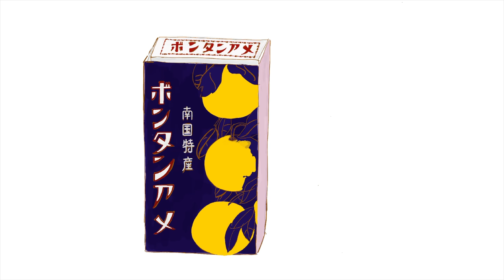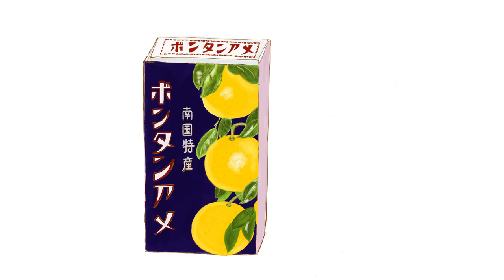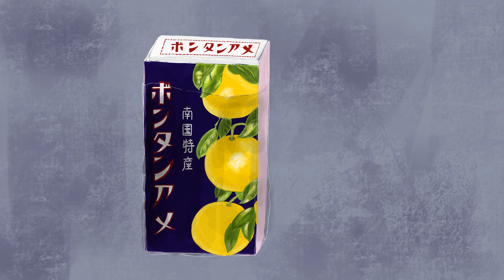Procreate Animation | How I Draw and Animate Japanese Traditional Candy using Procreate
Hello, I'm creating illustrations and drawings in Procreate for 365 days drawing challenge. I did a little animation of a Japanese traditional candy called Bontaname for today's work. You can watch the whole process of how I create the drawing and animation.

day33

*I also make LINE stickers, please access to the link listed below:
==LINE stickers==
▶︎Mr. Foxie: